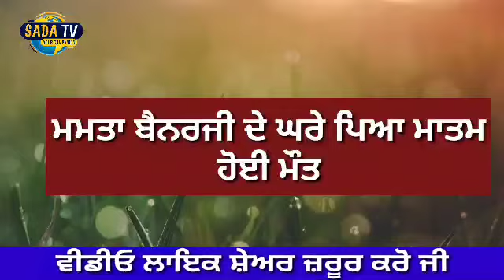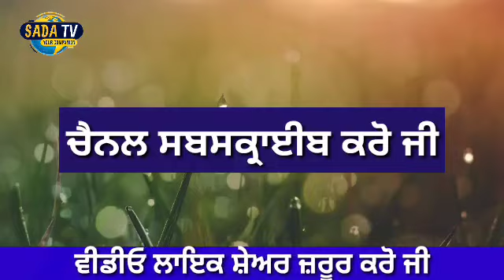punjabi news | punjabi news latest today | punjabi news Live | punjab news । Punjab News Today